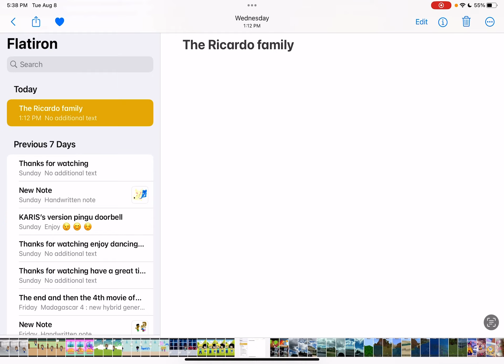Ricardo family theme song